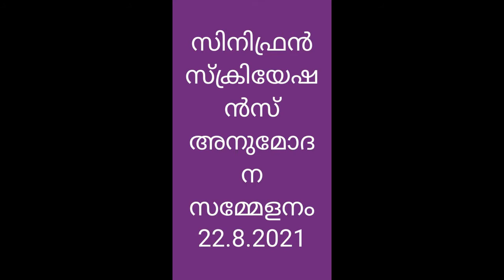ARANGU TAALAM AKKAREKKU - CELEBRATION 22/08/2021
ARANGU TAALAM AKKAREKKU a feature filim directed by KAVILRAJ.
Felicitation & Celebration  of Filim crew & audiance.
Please use a headpone for better audio clarity.